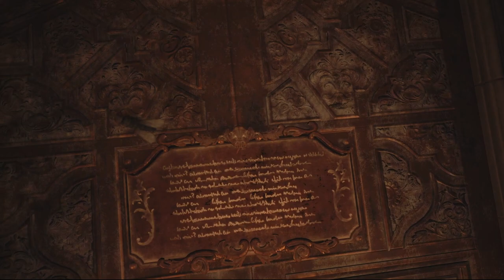Resident Evil Village #02 - In den Klauen der Bestien (Lore Let´s Play)